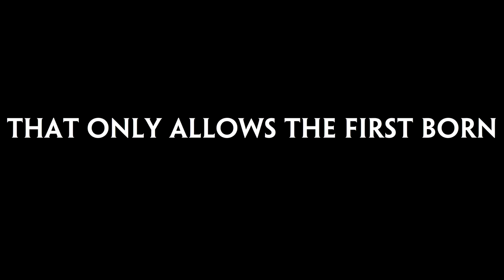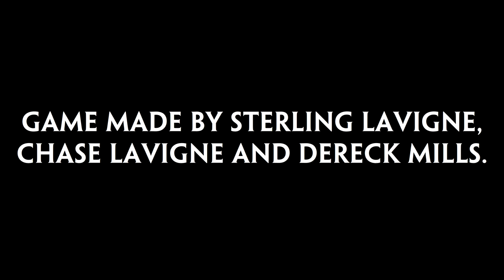Scaled Sacrament Trailer - Global Gamejam 2016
Gamejam game made entirely within the given time limit. If only the trailer was shorter, my bad guys.